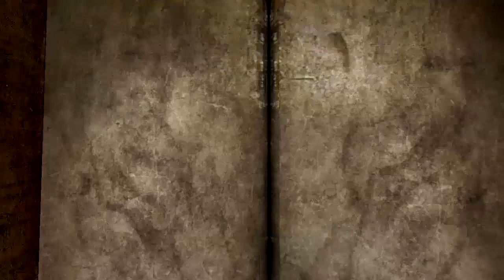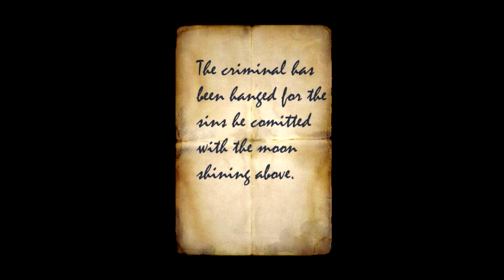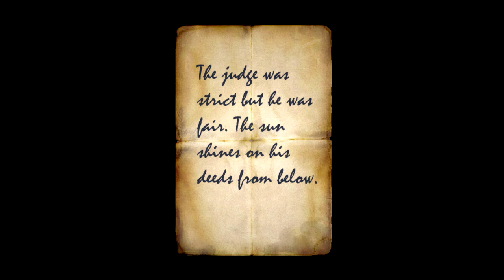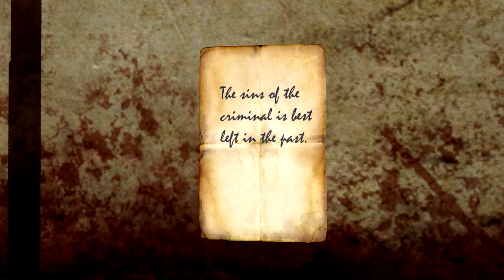WEIRDEST THING EVER | Silent Hill: Alchemilla #5